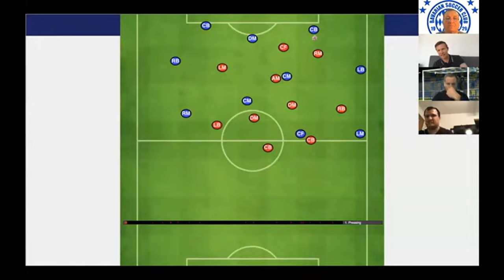Le PRESSING à la RED BULL expliqué par Ralf RANGNICK (Masterclass de 1998) et Jesse Marsch.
FAIS ATTENTION À ACTIVER LES BONS SOUS-TITRES !

0:00 - Rangnick au tableau (télévision allemande, 1998)
3:49 - Les concepts clés, par Jesse Marsch
8:10 - Séquence référence ft. Red Bull Salzbourg (U19)

FUTBOL THERAPIST

Football
Futbol
Fussball